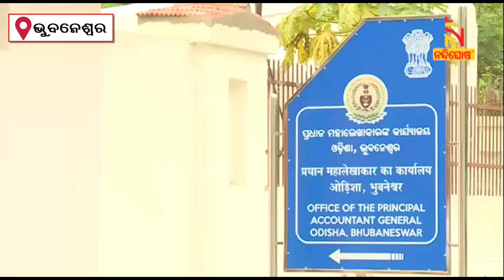CAG Inaugurates Audit Bhawan In Bhubaneswar | NandighoshaTV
* DishTV Channel No: 1367
* Airtel Digital TV Channel No: 611
* TATASky Channel No: 1779
* hathw@y Channel No: 731
* Ortel Channel No: 707
* Videocon d2h Channel No: 840
* SITI Channel No: 17 & 458
* GTPL Channel No: 719
* SUN Direct Channel No: 667
* Asianet Channel No: 219